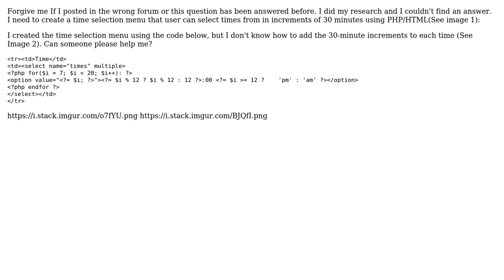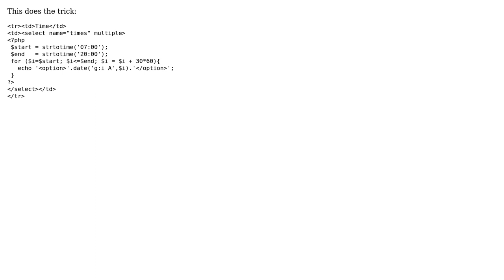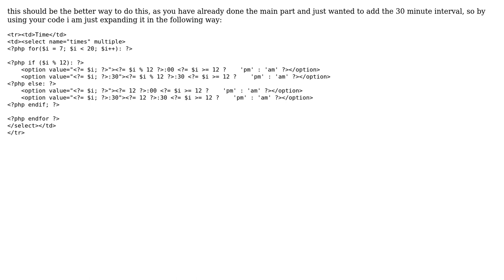PHP add 30-minute increments to a time selection menu (2 Solutions!!)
PHP add 30-minute increments to a time selection menu

With thanks & praise to God, and with thanks to the many people who have made this project possible! | Content (except music & images) licensed under CC BY-SA | Music | Images & others | With thanks to user mayersdesign user Doug user Amrinder Singh and the Stack Exchange Network Trademarks are property of their respective owners. You are responsible for your own actions.